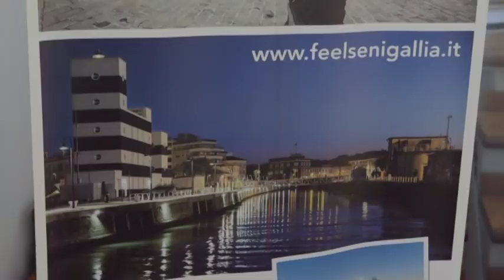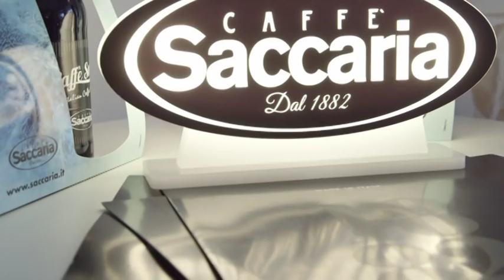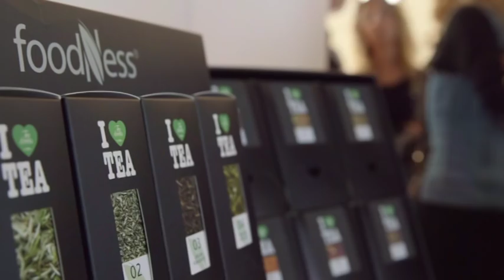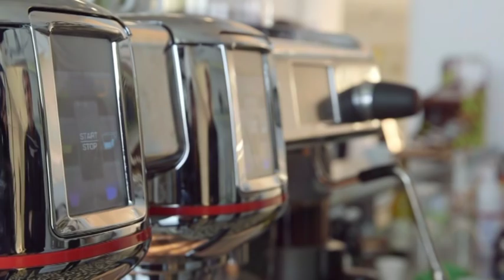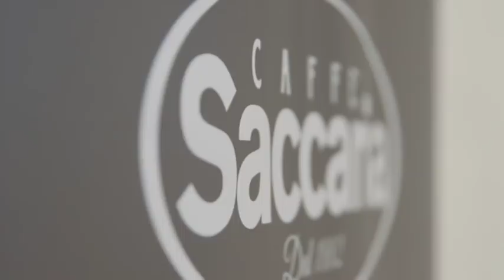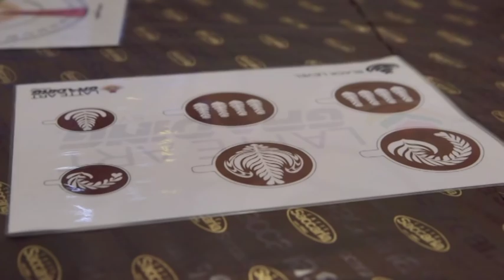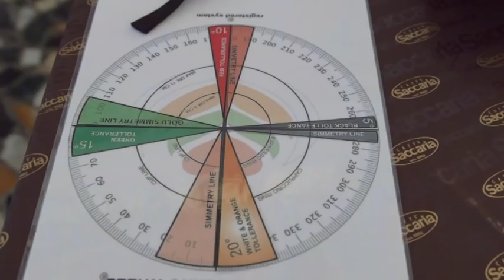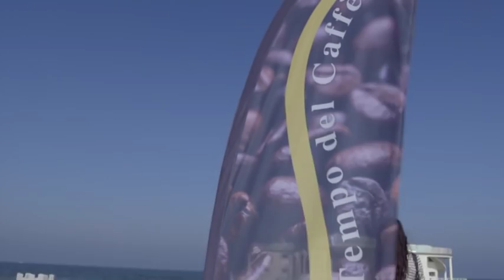The Legend Arena - Senigallia (9 ottobre 2018)